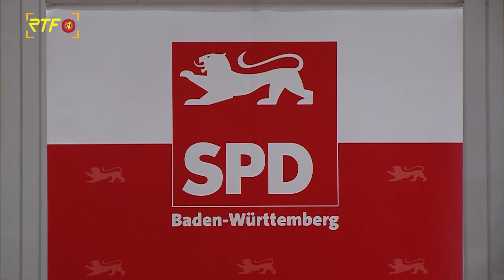Die SPD stimmt sich auf das neue Jahr ein